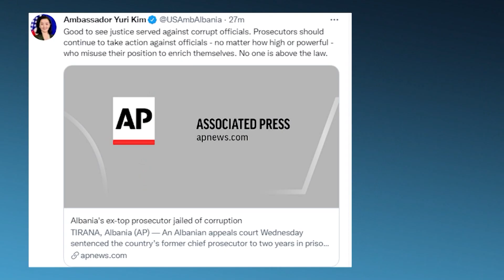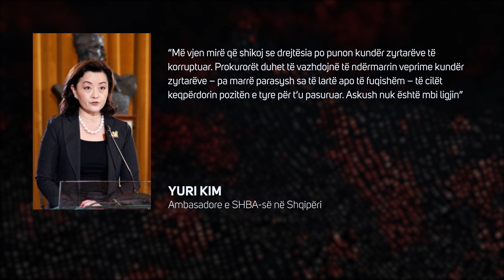Spotlight - Yuri Kim: Jemi serioze ne luften ndaj korrupsionit - Vizion Plus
Berisha: Basha ik nga ke ardhur! Të ftuar në studio: Dashamir Shehi, deputet-kryetar i LZHK; Klevis Balliu, ish-deputet i PD; Blendi Kajsiu, politolog; Arlind Qori, Organizata Politike; Bledian Koka, gazetar.
Në lidhje skype: Genc Burimi, gazetar Paris / Dorand Vojka, aktivist Nju Jork;
SPOTLIGHT është një format gjithë përfshirës nga gazetari Alban Dudushi. Target grupi i këtij emisioni janë mosha mbi 18 vjeç. Aktualiteti, Politika, Kultura, Show Biz, Profili i Personazheve. Histori
Njerëzore, janë të gjitha elemente që qëndrojnë brenda një formati të tillë. Çdo te hene dhe te merkure,
ora 22:30 dhe çdo te premte, ora 21:00.